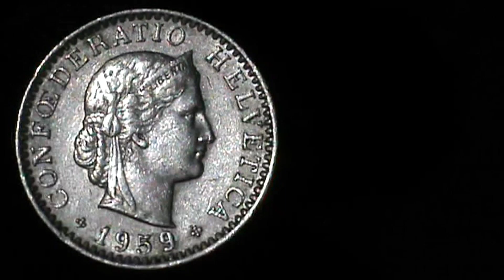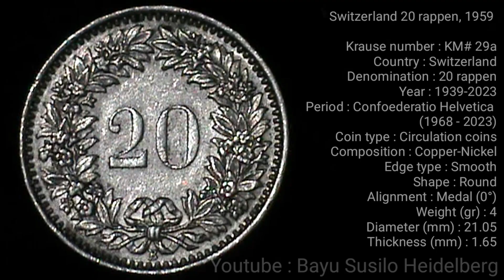Switzerland 20 rappen 1959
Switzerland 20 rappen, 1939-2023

Krause number : KM# 29a
Country : Switzerland
Denomination : 20 rappen
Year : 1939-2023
Period : Confoederatio Helvetica
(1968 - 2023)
Coin type : Circulation coins
Composition : Copper-Nickel
Edge type : Smooth
Shape : Round
Alignment : Medal (0°)
Weight (gr) : 4
Diameter (mm) : 21.05
Thickness (mm) : 1.65